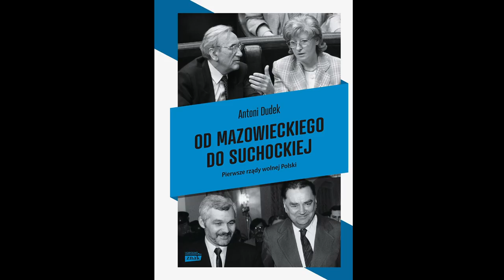Polityka zagraniczna pierwszych rządów III Rzeczypospolitej / Prof. Antoni Dudek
Wykład prof. Antoniego Dudka, 28 kwietnia 2020 [0h29min]

Myśląc o 1989 roku pamiętamy głównie reformę Balcerowicza, upadające zakłady pracy, rosnące bezrobocie i galopującą inflację. Zapominamy często, że przed odzyskującą niepodległość Rzeczpospolitą stanęły wyzwania związane z zupełną zmianą otoczenia międzynarodowego i tworzeniem nowego ładu geopolitycznego.

Zamiast trzech sąsiadów: Czechosłowackiej Republiki Socjalistycznej (CSRS), Niemieckiej Republiki Demokratycznej i Związku Socjalistycznych Republik Radzieckich w krótkim czasie pojawiło się siedem graniczących z Polską państw: jednoczące się Niemcy, Litwa, Białoruś, Ukraina, Rosja oraz Czechy i Słowacja.

Wobec każdego z tych państw rząd Tadeusza Mazowieckiego musiał prowadzić zupełnie nową politykę. Szczególnym wyzwaniem było „prawne obudowanie” państwa nowymi traktami granicznymi. Do rozwiązania była też kwestia stacjonowania dwóch dywizji radzieckich, pozostałości po rozpadającym się Układzie Warszawskim.

Nowy rząd musiał sprostać wyzwaniu strategicznemu, jakim było umiejscowienie Polski między Rosją a Niemcami. Polska nie mogła „zawisnąć” na tej swoistej „ziemi niczyjej” po tym jak Michaił Gorbaczow dał do zrozumienia, że doktryna Breżniewa (wyrażająca się w tym, że bezpośrednie wpływy ZSRR sięgają tam, gdzie stanęła noga żołnierza Armii Czerwonej) przestała obowiązywać.

Szczególnym wyzwaniem była sprawa granicy z jednoczącymi się Niemcami. Prof. Antoni Dudek poświęca jej dużo uwagi w swoim wykładzie. Istnienie polsko-niemieckiej granicy było zapewnione układami z dwoma państwami niemieckimi, jednak  nie było jasne, jakie będzie podejście do tej kwestii zjednoczonych Niemiec. Kanclerz Kohl dawał co prawda do zrozumienia, że granica ta zostanie uznana, jednak od George’a Busha Tadeusz Mazowiecki usłyszał, że ważniejszą sprawą jest wyprowadzenie z Polski wojsk radzieckich (co było w interesie USA). Zarówno Tadeusz Mazowiecki jak i  Krzysztof Skubiszewski uważali, że kluczową dla interesów Polski kwestię granicy należy rozstrzygnąć przed zjednoczeniem Niemiec.

Tadeusz Mazowiecki i Krzysztof Skubiszewski prowadzili „politykę wahadłową” -  spotykali się ze wszystkimi przywódcami mocarstw zachodnich: Margaret Thatcher, François Mitterrandem, Georgem W. Bushem i Michaiłem Gorbaczowem. Starali się dołączyć kwestię granicy do rozmów toczonych w ramach Konferencji Dwa plus Cztery (Polska uczestniczyła w jednym z czterech spotkań zorganizowanych w ramach tej konferencji, co zostało nazwane później konferencją 2+4+1).

Prof. Dudek bardzo ciekawie opowiada o tych staraniach, o wykorzystaniu obecności wojsk radzieckich w Polsce, o tym jak Czesi (Vaclav Havel) okazali się lojalnym sprzymierzeńcem w tej sprawie, o przerwanej wizycie Helmuta Kohla (na jeden dzień), o rozmowach Lecha Wałęsy z Borysem Jelcynem, o puczu Janajewa i upadku Związku Radzieckiego.

W polityce zagranicznej nowa, III Rzeczpospolita odniosła sukces, była bezpieczna i rozwijała się szybko, a jej obywatele żyli coraz dostatniej. Prof. Dudek podkreśla, że był to sukces wszystkich pierwszych rządów Tadeusza Mazowieckiego, Krzysztofa Bieleckiego i Jana Olszewskiego.

My powinniśmy zadać sobie pytanie czy bylibyśmy w strukturach zachodnich, czy mielibyśmy bezpieczne i zapewnione odpowiednimi traktami granice, czy mielibyśmy zapewniony rozwój, gdyby nie dynamiczne i umiejętne działanie Tadeusza Mazowieckiego i Krzysztofa Skubiszewskiego w tamtych burzliwych czasach przełomu.

Prof. dr hab. Antoni Dudek - jest politologiem i historykiem, wykłada w Uniwersytecie Kardynała Stefana Wyszyńskiego w Warszawie,  opublikował m.in. książki "Reglamentowana rewolucja. Rozkład dyktatury komunistycznej w Polsce 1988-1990" oraz "Historia polityczna Polski 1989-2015"